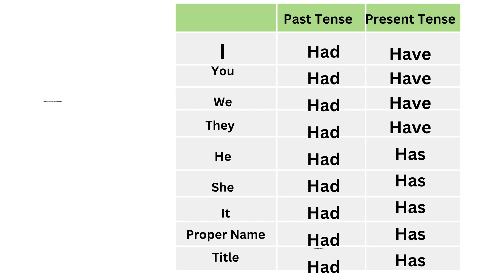Where to use has, have and had? english shortsvideos vocabularywords | The Confusion Explained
Where to use has, have and had?

• English learning with shobha :    / @learn_english26
• Uttar Kannada cartoon story :    / @shobhacartoonblog.
• Kids tv by sk:    / @kidstvbysk-26  .
My Gear:
freepik